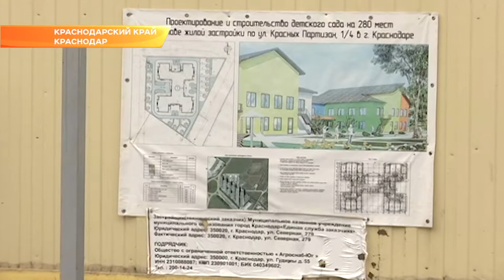Новая школа появится в Краснодаре в следующем году. Новости Сочи Эфкате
Полторы тысячи детей сядут за парты новой школы в Московском микрорайоне в следующем учебном году. Сейчас соцобъект готов на 90 процентов. Но быстрые темпы - не повод расслабляться. Строители одновременно трудятся и снаружи, и внутри. Школу накануне посетила Анна Минькова. Вице-губернатор края прошлась по коридорам, где совсем скоро зазвучит детский смех, заглянула в кабинеты и лично оценила масштабы проделанной работы.